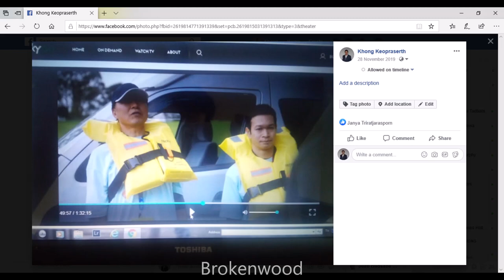Self Reliance Life Vlog1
A vlog about how I make money with out being stuck to the 9-5 daily grind. True meaning about being self reliance, learning to make your own money.